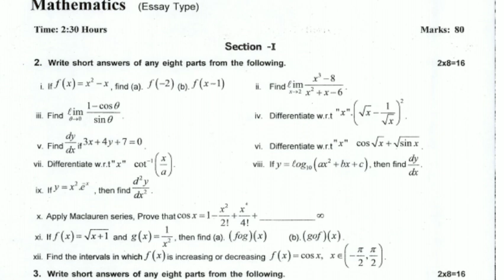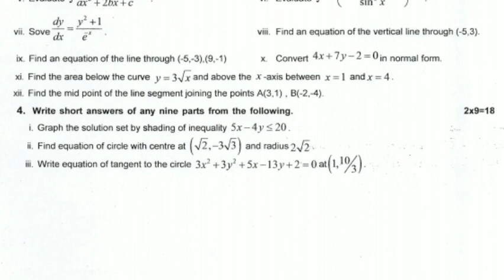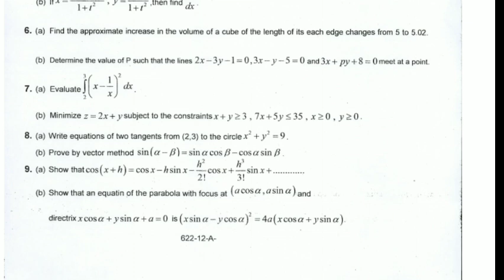12th class Math Most important short + Long Questions guess 2023 | class 12 math guess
2nd year math Guess paper 2023
12th class math guess paper 2023
12th class math important questions
12 class math Guess paper 2023
12th class math important long question 2023
Math 12th class important short questions
2nd year math pairing scheme 2023
Math 12th class important questions
Math 12 class important questions
Math 12th class important questions guess 2023
class 12 math guess paper 2023
12th class math chapter 6 important question
12th class math chapter 7 important question
integration class 12
class 12 maths integration important question
class 12 math derivative important question
12th class math pairing scheme 2023
12th class math chapter 2 important question
12th class math chapter 3 important question
12th class math chapter 1 important question
2nd Year Math guess paper 2023
Math guess paper 2nd Year 2023
Math 2nd Year important questions 2023
2nd Year Math pairing scheme 2023
Math guess paper 2023 2nd Year,
2nd Year Math scheme 2023
Math scheme 2nd Year 2023
2nd Year Math paper pattern 2023
2nd Year pairing scheme 2023
2nd Year Math pairing scheme 2023
2nd Year Math pairing scheme 2023
2nd Year pairing scheme 2023
pairing scheme of 2nd Year 2023
Math scheme of 2nd Year 2023
Math pairing scheme 2023
scheme of Math 2nd Year 2023
pairing scheme of Math 2nd Year 2023
2nd Year Math pairing scheme
pairing scheme 2023
2nd Year scheme 2023
2nd Year Math pairing scheme 2023
paper pairing 2023 2nd Year Math,
2nd Year scheme 2023
guess paper 2nd Year 2023
2nd Year pairing scheme 2023
2nd Year Math pairing scheme 2023
2nd Year Math pairing scheme 2023
2nd Year pairing scheme 2022,
2nd Year Math pairing scheme,
pairing scheme 2023
2nd Year scheme 2023
2nd Year Math pairing scheme 2023
2nd Year scheme 2023
2nd Year Math guess paper 2023
guess paper of Math 2nd Year 2023
important long questions of Math 2nd Year,
2nd Year Math important questions 2023
2nd Year Math important short questions,
guess paper 2nd Year 2023 Math,
2nd Year Math guess paper 2023
2nd Year Math important long questions 2023
2nd Year Math paper 2023
Math important questions 2nd Year,
Math 2nd Year important long questions 2023
Math science guess paper 2022 2nd Year, paper 2023
2nd Year
2nd Year Math guess paper 2023
2nd Year Math pairing scheme 2023
2nd Year Math scheme 2023
2nd Year Math paper pattern 2023
Math scheme 2022 2nd Year,
2nd Year 2022 Math scheme,
2nd Year Math guess paper 2023
Guess paper Math 2nd Year 2023
2nd Year Math guess paper 2023 urdu medium,
Math 2nd Year guess paper 2023
2nd Year Math guess paper 2023 urdu medium smart syllabus,
2nd Year pairing scheme 2023
2nd Year Math pairing scheme 2023
2nd Year Math pairing scheme 2022,
2nd Year pairing scheme 2023
2nd Year Math pairing scheme,
pairing scheme 2023
2nd Year scheme 2023
2nd Year Math pairing scheme 2023
paper pairing 2022 2nd Year Math,
2nd Year scheme 2023
2nd Year Math guess paper 2023
2nd Year Math important questions 2023
2nd Year Math important short questions,
2nd Year Math guess paper 2023
2nd Year Math important long questions 2023,
2nd Year Math paper 2023
Math science 2nd Year Math guess paper 2023
2nd Year Math pairing scheme 2023
2nd Year Math scheme 2023
2nd Year Math paper pattern 2023
Math scheme 2023 2nd Year,
2nd Year 2023 Math scheme,
2nd Year Math guess paper 2023
2nd Year Math guess paper 2023 urdu medium,
2nd Year Math guess paper 2023
2nd Year pairing scheme 2023
2nd Year Math pairing scheme 2023
2nd Year Math pairing scheme 2023
2nd Year pairing scheme 2023
2nd Year scheme 2023
2nd Year Math guess paper 2023
2nd Year Math important questions 2023
2nd Year Math important short questions,
2nd Year Math guess paper 2023
2nd Year Math important long questions 2023
2nd Year Math paper 2023
Math science guess paper 2023
2nd Year, paper 2023